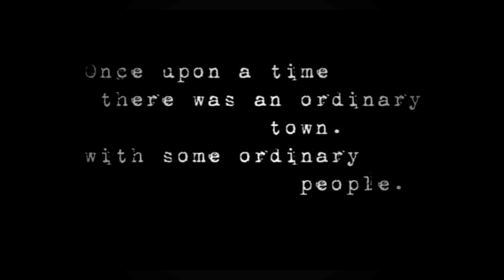The Nerd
A film by:
Navid Sanati
Pedram Kargosha
Fall 2011
voices and sfx was all created with mouth
the music we used in this video was composed by Donald Sosin